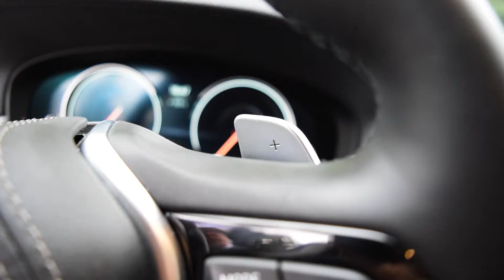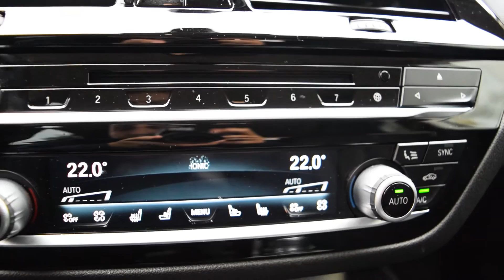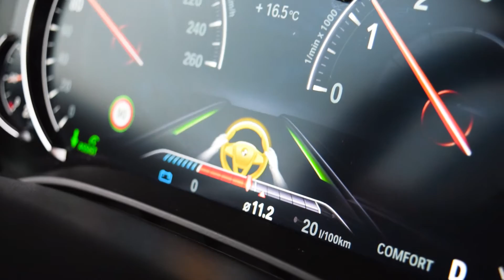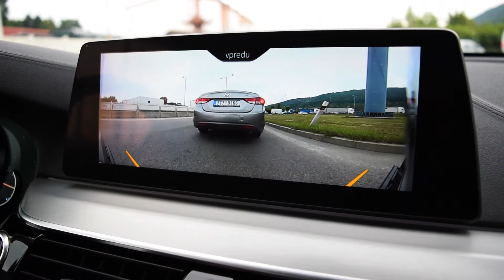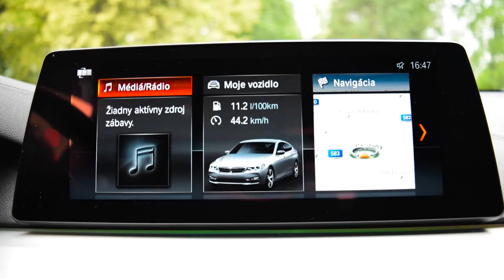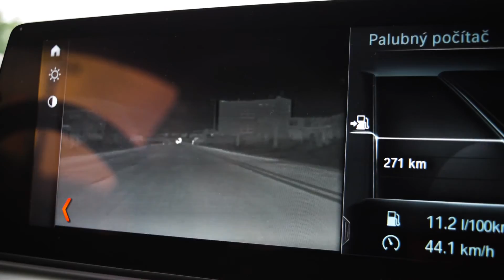Test BMW 640i GT xDrive